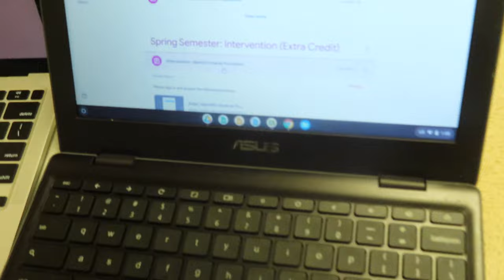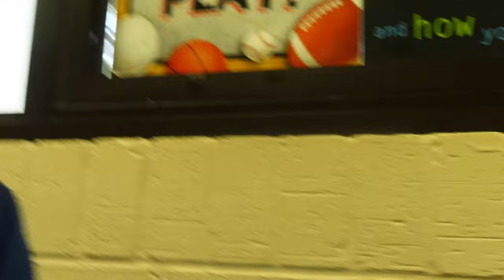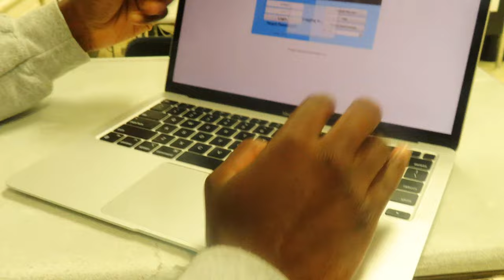WHATS YOUR DARKEST CONFESSION|PUBLIC INTERVIEW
HOPE YALL ENJOYED THIS VIDEO GANG UNTILL NEXT TIME💜🌎

💜🌎LFS| LIVING FOR SUCCESS| A GROUP THATS ALL FOR SUCCESS, A GROUP THAT LOVES TO MOTIVATE OTHERS AND LET OTHERS KNWO YOU CAN DO ANYTHING IN LIFE AS LONG AS YOU HAVE YOUR MIND TO IT💜🌎